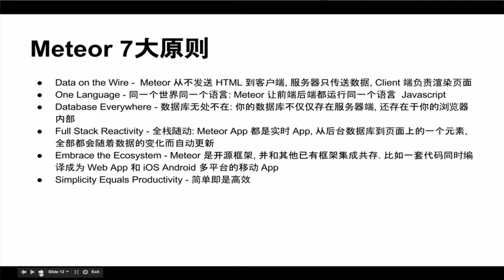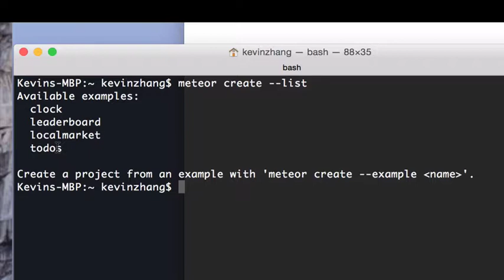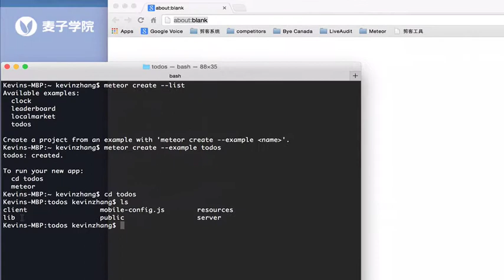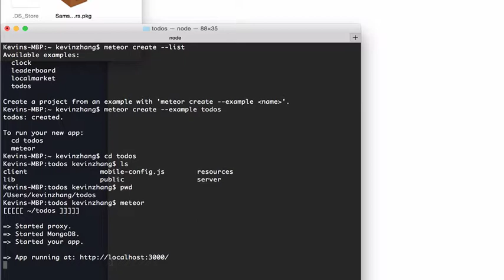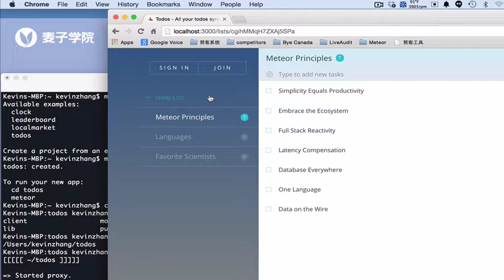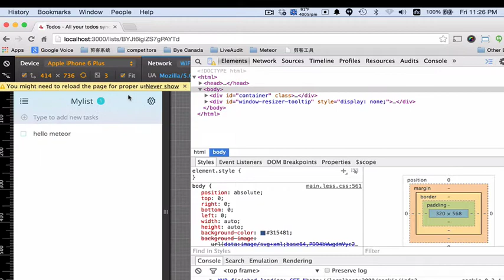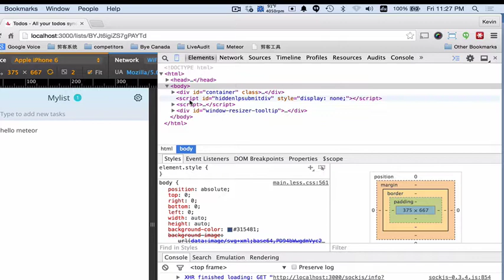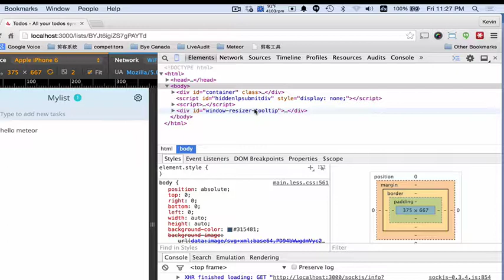node js上最新HTML5开发框架 Meteor8 通过Demo了解Meteor7大技术原则以及学习Meteor的基本技术要求1